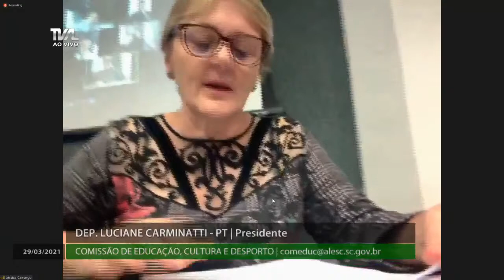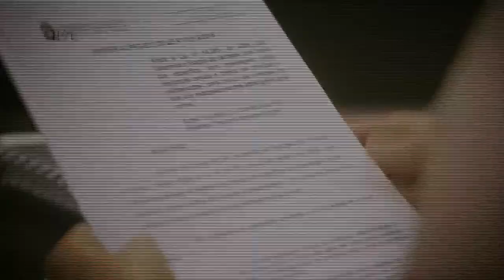Comissão de Educação, Cultura e Desporto - 29/03/21